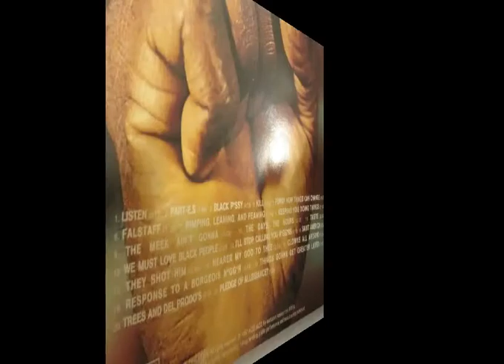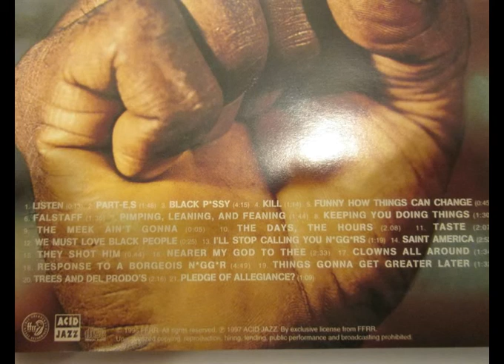Nearer My God To Thee™ - THE BLACK VOICES: ON THE STREET IN WATTS™ 1960's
The Watts Prophets poets and World's longest performing "Rap" group from Watts, Los Angeles, California, were the first Rap artist to publish the word "Rappin" on an album, establishing the global title of the new American art form called "Rap".
Anthony 'Amde' Hamilton, a true Father of Rap music was taught by prominent spiritual masters of both Ethiopia and Egypt, is the third American to be ordained as a priest of the ancient 2000-year-old Ethiopian Orthodox Church, Amde founded the first Ethiopian Orthodox Church in California, St. Takla Haymanot.  In the late 1980's Amde was invited to Egypt by poet Pope Shenouda III the 117th Coptic Pope of Alexandria & Patriarch of the See of St. Mark to reside at his home in the ancient Egyptian monastery, Amde baptized the great singer Nina Simone and can be seen performing a spoken-word piece at the 1981 funeral service of Bob Marley (Baptized Ethiopian Orthodox) in Jamaica in the 1982 film 'Land of Look Behind'.

"Rolling Stone Magazine" - *The 40 Most Groundbreaking Albums of All Time* List: BLACK SABBATH, WATTS PROPHETS, KANYE WEST, Dr. Dre, MICHAEL JACKSON, MARVIN GAYE,  MILES DAVIS, GRATEFUL DEAD, THE BEATLES, THE BEACH BOYS, BOB DYLAN, JAMES BROWN, RAY CHARLES, FRANK SINATRA, etc.

Lyrics: Emmery Lee Joseph Evans Jr., Anthony Hamilton

It was 1970, and most people in Watts had become vocal.  The 1965 rebellion (which was always labeled a "riot" by the usual suspects) had uncorked the talents and voices of many talented people who had previously thought they were powerless. until 1965 they kept a low profile, took their mistreatment from the police without rioting, and tried to make do the best they could with what they had.  The rebellion on 1965 was a wake-up call.

Using this art form, these individuals from the Watts community depicted the daily struggles of their lives during the time.

Learn more of the history of the Watts Prophets® by going